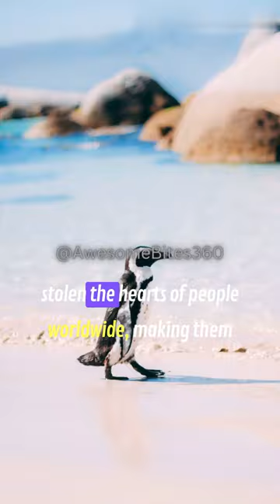Waddle Wonderland: Adorable Penguin Secrets! 🐧💙 Prepare to Be Amazed!